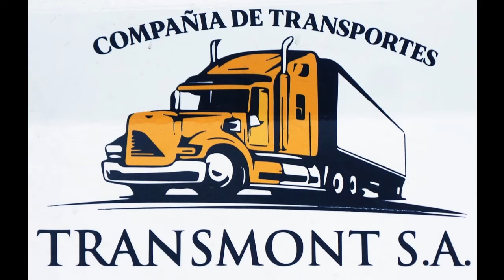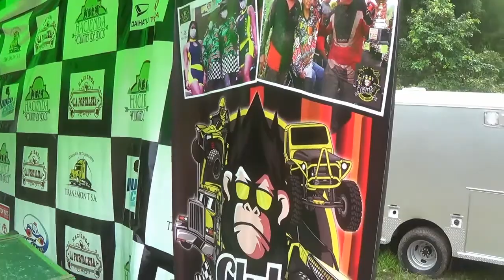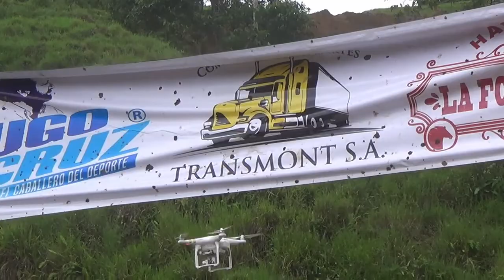CLUB DEPORTIVO MONO ABAD VARGAS - 4X4 REGIONAL COSTA 1era.VALIDA 2021.PISTA LA FORTALEZA.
PRIMERA VALIDA DEL CAMPEONATO 4X4 REGIONAL COSTA.
   REALIZADO EN SANTO DOMINGO EN LA VIA A QUININDE.
PISTA LA FORTALEZA. CORRESPONSAL DE PRENSA: JUAN LOPEZ MOSCOSO.